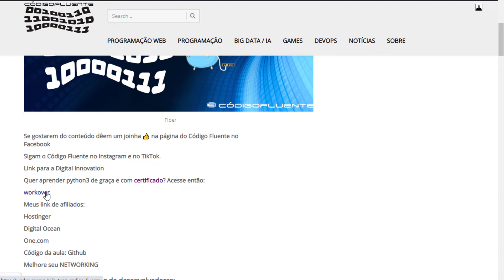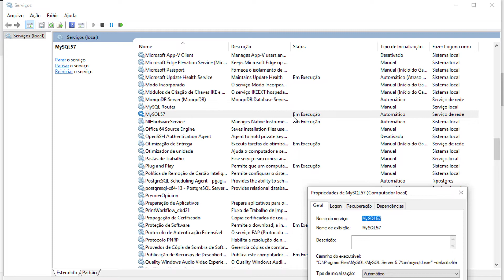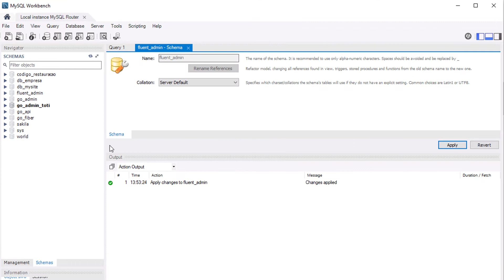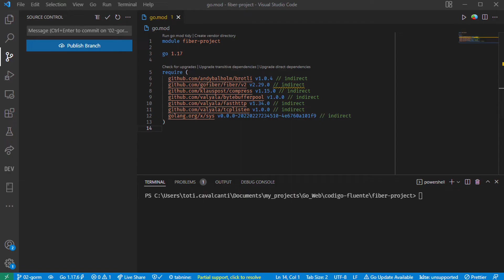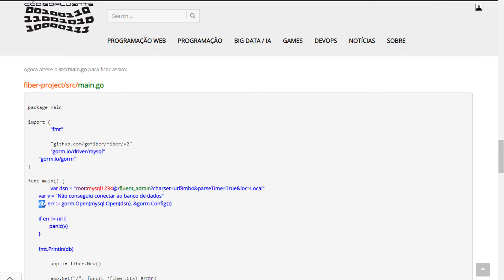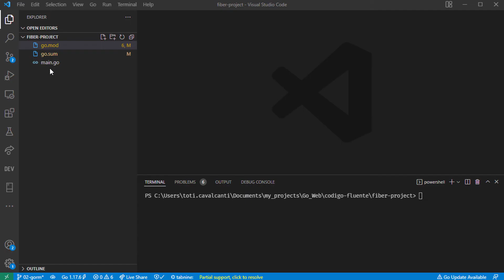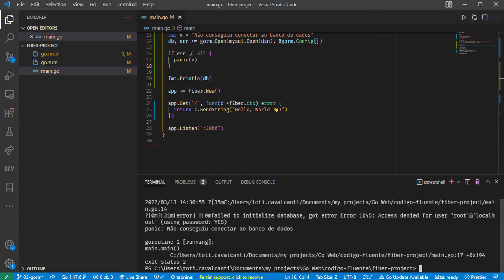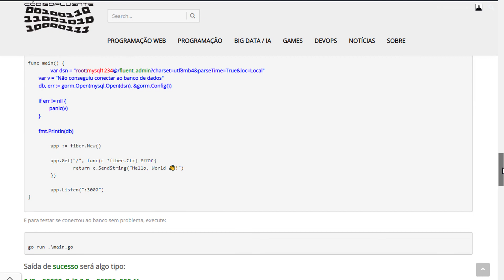Aula 03 - Golang - Fiber - Banco de Dados MySQL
Nessa aula iremos criar o banco de dados e conectar usando gorm.

Se você não tiver o mysql instalado no seu sistema, instale o mysql workbench, segue o link:

Depois de instalado, crie um esquema para ser usado no app.

Execute o seguinte comando SQL, ou clique no icone parecido com um barril na interface gráfica do mysql workbench.

Outros Canais

Obrigado e até a próxima
Toti Cavalcanti